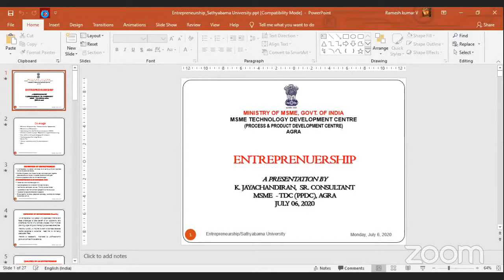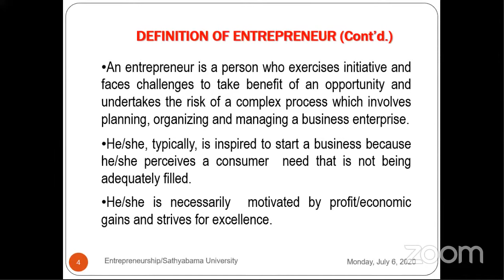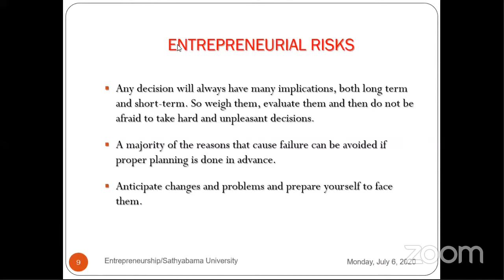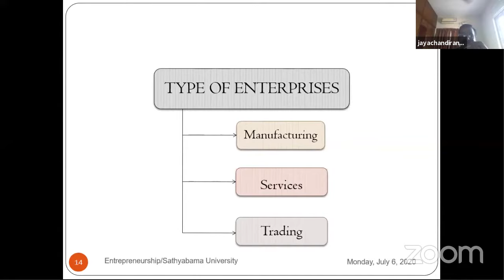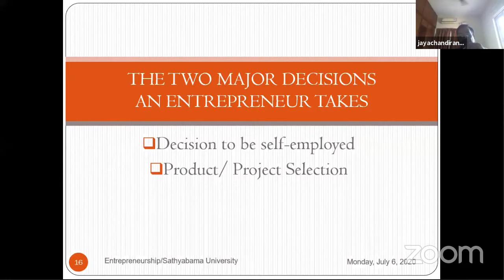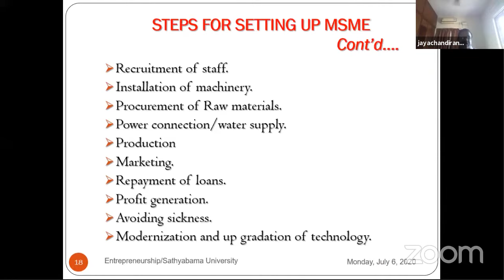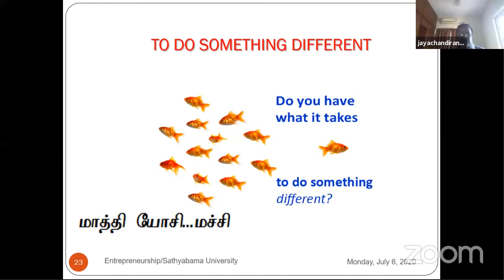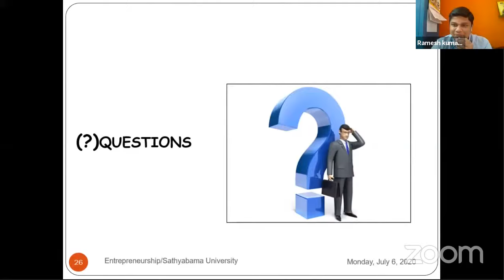Day -1 Six days National webinar Lecture series on Biotechnology concepts to practice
Shri. K. Jayachandiran
Sr. Consultant - PPDC , Agra
Dy. Director (Retd.), MSME-DO, Govt. of India